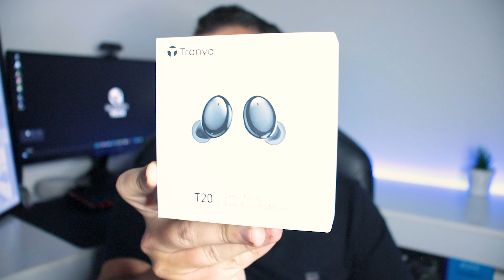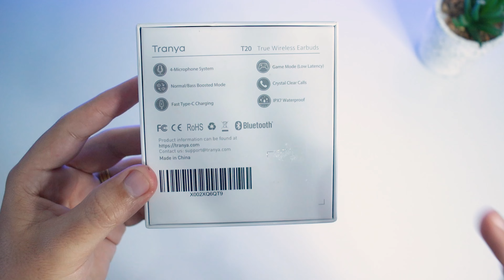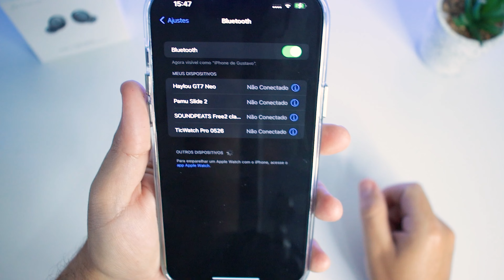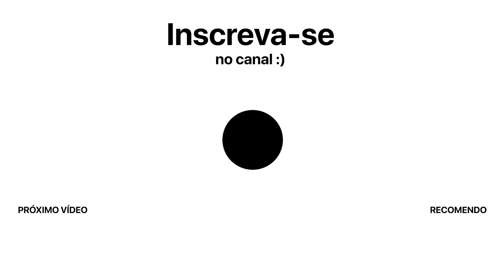Tranya T20, SERÁ O MELHOR FONE DE OUVIDO POR MENOS DE R$200? - Unboxing e detalhes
★ Links importantes ★
➡️ na Amazon